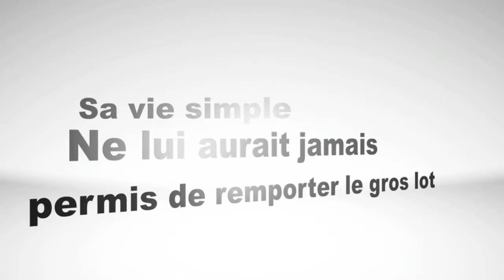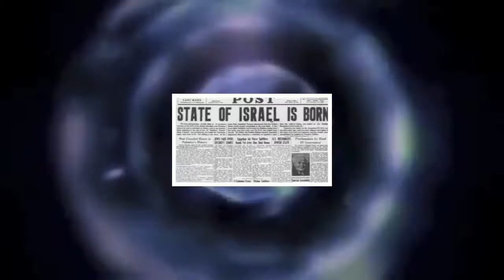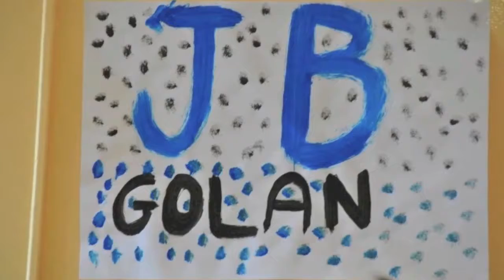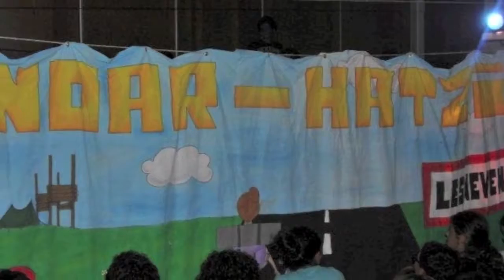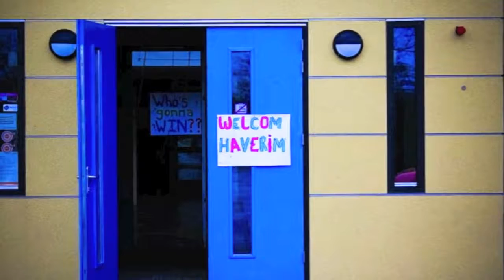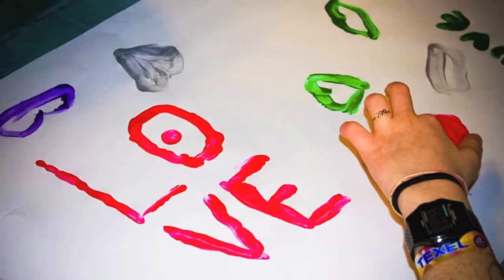Film Messiba 2013 Hanoar Haatzioni - Nissim Millionaire !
Film de la Messiba 2013 de l'Hanoar Hatzioni Bruxelles.

Fécilitation à tous les Haverim de l'Hanoar Hatzioni, pour cette si belle messiba .. Hanoar Hatzioni ♥ Chanson: Uppermost - Flashback Janski Beeeats - Lament The knocks Ft. Mandy Lee - Midnight City Jean Tonique - Sunshune Cleaning Hbibi dyali Macklemore X Ryan Lewis - Can't Hold Us Dovahkiin (kostya Remix) Intro - Bakermat